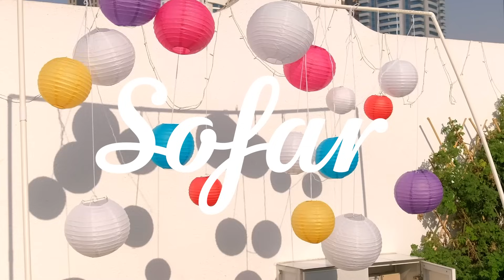Felula - Gher Hek Ma Bfi2 | Sofar Dubai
Filmed by:
Franzie Allen Photography

Edited by:
Franzie Allen Photography

Audio by:
Ahmed Shabana